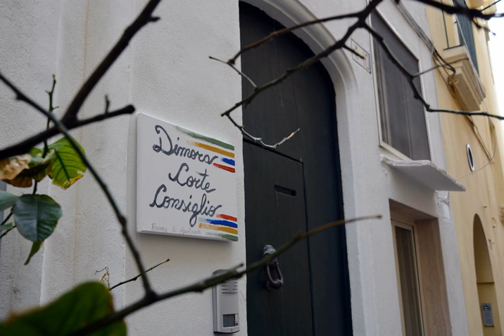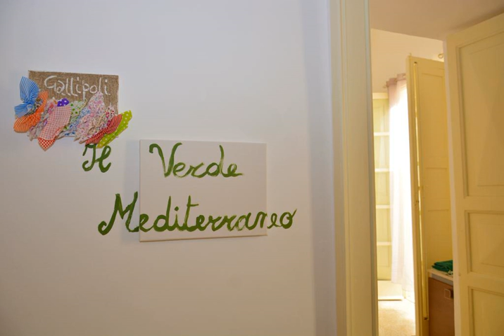B&B Palazzo Flora - Gallipoli - Italy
B&B Palazzo Flora hotel city: Gallipoli - Country: Italy

Address: Corte Consiglio, 10 ; zip code: 73014

This b&b is set in a historic building in the heart of Gallipoli, few steps from the Puritate Beach. Palazzo Flora offers air-conditioned rooms, a nice Italian-style garden, and a sun terrace.  All rooms at Palazzo Flora also offer free Wi-Fi.

 -- Ce B&B est installé dans un bâtiment historique, au cœur de Gallipoli, à quelques pas de la plage de Puritate. L'établissement propose des chambres climatisées, un joli jardin à l'italienne et une terrasse ensoleillée.

 -- Este establecimiento de alojamiento y desayuno ocupa un edificio histórico en el centro de Gallipoli, a unos pasos de la playa Puritate. El Palazzo Flora ofrece habitaciones con aire acondicionado, un bonito jardín de estilo italiano y una terraza.

 -- Dieses Bed & Breakfast liegt in einem historischen Gebäude im Herzen von Gallipoli, nur wenige Schritte entfernt vom Strand Puritate. Das Palazzo Flora bietet klimatisierte Zimmer, einen schönen Garten im italienischen Stil und eine Sonnenterrasse.

 -- Het B&B Palazzo Flora is gevestigd in een historisch gebouw in het hart van Gallipoli, op een steenworp afstand van het strand van Puritate. Het hotel heeft kamers met airconditioning, een mooie tuin in Italiaanse stijl, en een zonneterras.

 -- Questo b&b occupa un edificio storico nel cuore di Gallipoli, a pochi passi dalla spiaggia della Puritate. Il Palazzo Flora offre camere con aria condizionata, un grazioso giardino in stile italiano e una terrazza prendisole.

 -- Este hotel com acomodações e pequeno-almoço situa-se num edifício histórico no centro de Gallipoli, a poucos passos da Praia Puritate. O Palazzo Flora dispõe de quartos climatizados, um agradável jardim em estilo italiano e um terraço soalheiro.

 -- 这家B＆B酒店位于加利波利中心一座历史悠久的建筑内，距离Puritate海滩仅几步路程。Palazzo Flora酒店设有空调客房、意大利式花园和阳光露台。  Palazzo Flora酒店的所有客房均设有免费无线网络连接。  Palazzo Flora酒店的历史可追溯至16世纪，经过精心的修复和维护。  酒店提供免费安全的自行车和摩托车停车场。

 -- Этот отель типа "постель и завтрак" находится в историческом здании в самом центре Галлиполи, в нескольких шагах от пляжа Пуритате. Гостям отеля Palazzo Flora предлагаются кондиционированные номера.

 -- Detta bed & breakfast ligger i en historisk byggnad i hjärtat av Gallipoli och några steg från stranden Puritate. Palazzo Flora har luftkonditionerade rum, fin trädgård i italiensk stil och solterrass.  Alla rum på Palazzo Flora har gratis Wi-Fi.

 -- يقع مبيت وإفطار Palazzo Flora في مبنى تاريخي في قلب مدينة غاليبولي، ويبعُد بضع خطوات عن شاطئ Puritate، ويحتوي على غرف مكيفة وحديقة جميلة على الطراز الإيطالي وتراس شمسي.  توفر جميع الغرف في مبيت وإفطار Palazzo Flora خدمة الواي فاي المجانية.

 -- Αυτό το B&B στεγάζεται σε ένα ιστορικό κτήριο στην καρδιά της Καλλίπολης, λίγα βήματα από την παραλία Puritate. Το Palazzo Flora προσφέρει κλιματιζόμενα δωμάτια, ωραίο κήπο ιταλικού στιλ και ηλιόλουστη βεράντα.

 -- Dette B&B ligger i en historisk bygning i hjertet av Gallipoli, bare noen få meter fra Puritate-stranden. Palazzo Flora har rom med klimaanlegg, en fin hage i italiensk stil og en solterrasse.